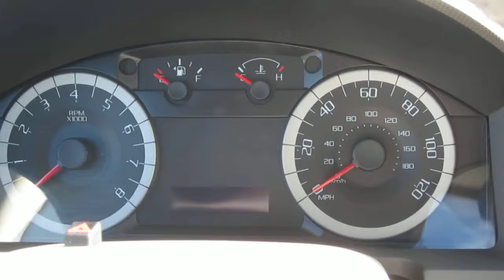2011 Ford Escape, White - STOCK# B2485 - Trunk